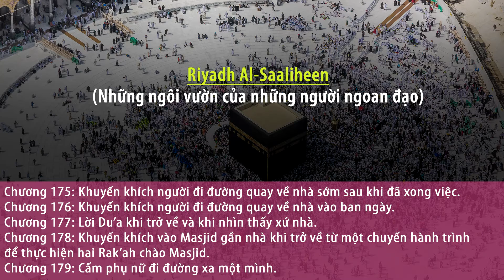175-179: Chương Khuyến Khích Về Nhà Sớm Sau Khi Đã Xong Việc.